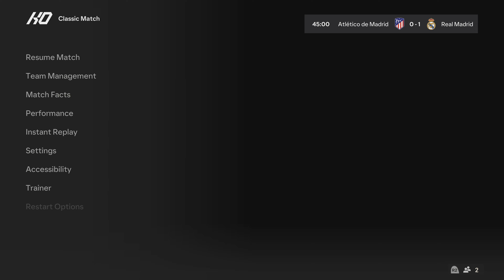EA SPORTS FC 24 LALIGA (2023 - 2024) | MADRID DERBY | ATLETICO DE MADRID V/S REAL MADRID PS5 4K60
EA Sports FC 24 | Real Madrid vs Atletico Madrid Gameplay | LaLiga 23/24